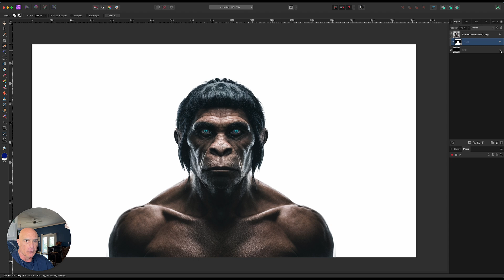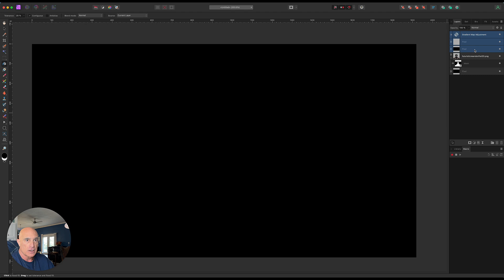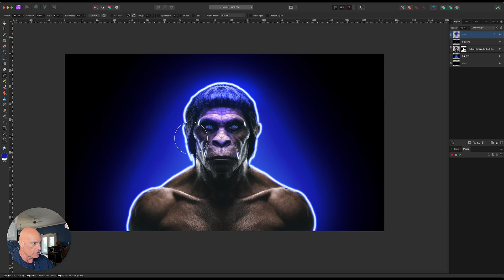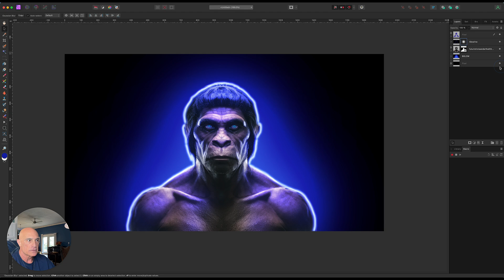Glow Effect - Affinity Photo Tutorial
I was asked to demonstrate how to use the Gradient Map effect to create an outer glow as opposed to the way that I did it in my previous video.

This method looks a little different than the easier method, but if you have a stylus it works reasonably well.  I don't have one so I sped up the video during portions so that you wouldn't fall asleep... lol..